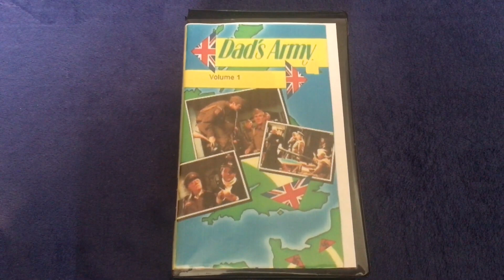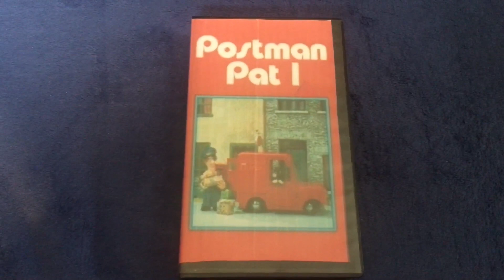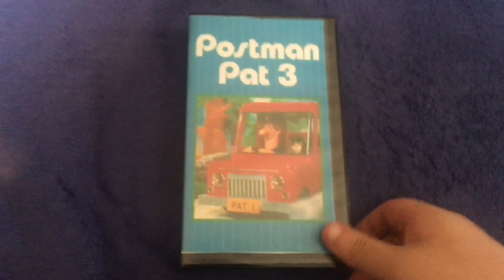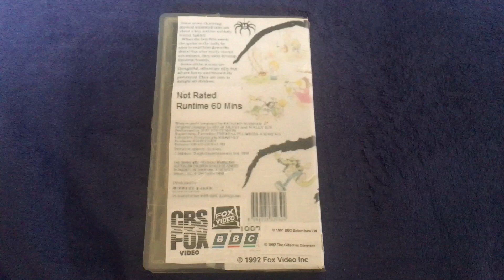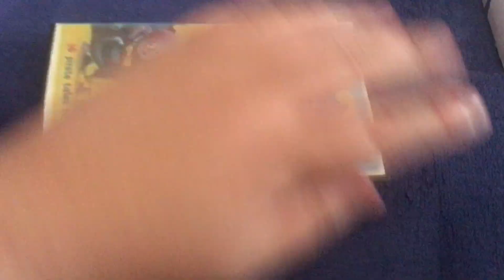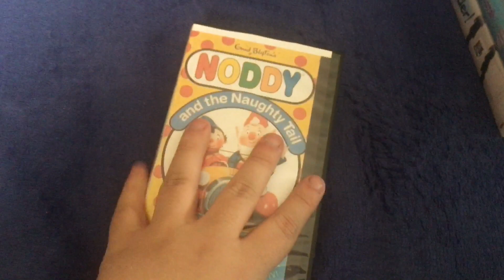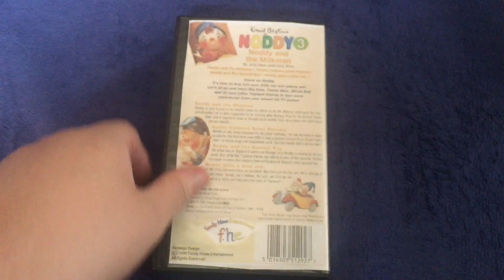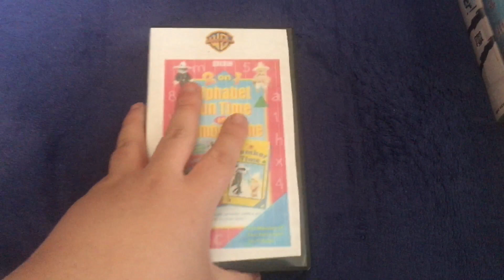My BBC VHS Collection (2023 Edition) Part 3 (Final Part)